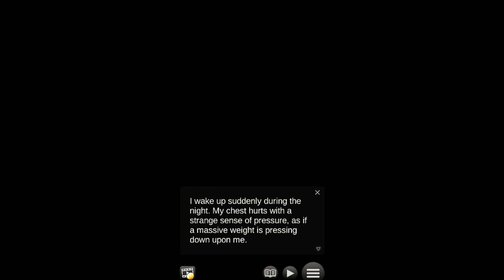Locker Of Death: Horror Game - Chapter 10,Gameplay Walkthrough (iOS, Android)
Locker of Death : Horror Game - Gameplay Walkthrough (iOS, Android) | Chapter 10 | Genius Studio Japan Inc. | Part 010

👻 Comments

At your school, people whisper of a mysterious locker known as the Locker of Love. If you write down the name of the person you love and put it in the locker, they’ll fall in love with you.

But after you and your friends find the locker and experiment with it, you soon learn the terrible truth. The Locker of Love is actually the Locker of Death, and anyone whose name is placed inside will die a week later.

When you find your own name inside, you team up with your best friends and a mysterious transfer student investigating the locker in order to break the curse.